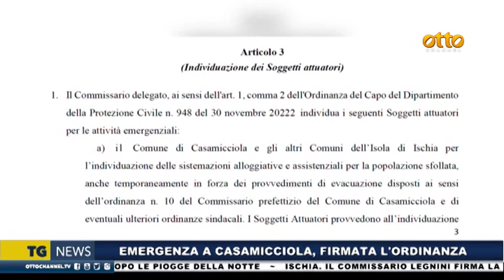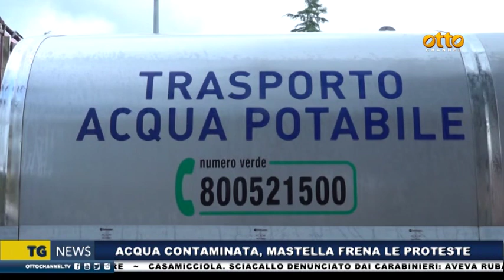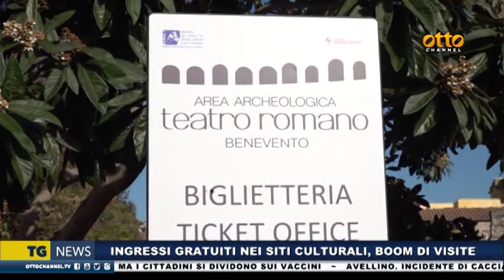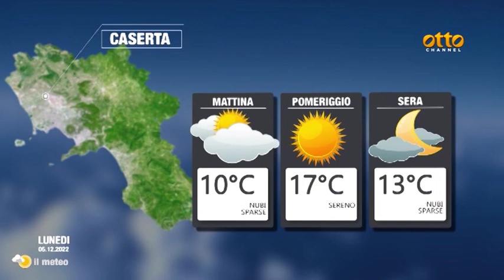Tg News 4 dicembre 2022 - ore 14